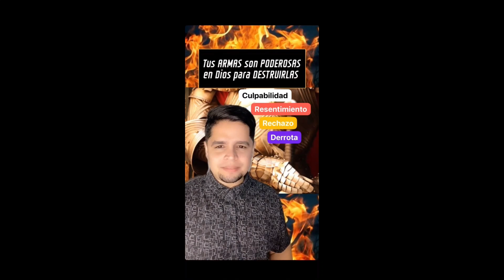❤ Alabanzas Cristianas Hoy ❤ Oración De Hoy ❤